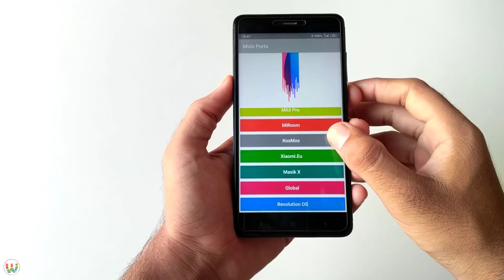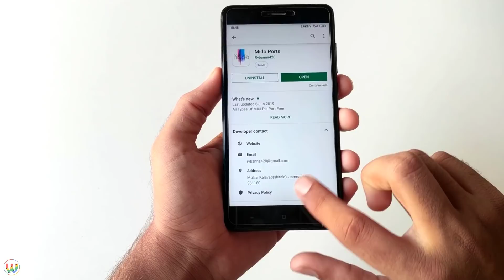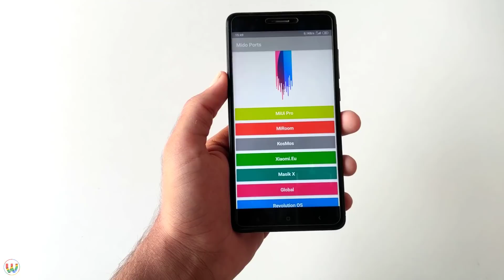Mido Ports - Best App For MIUI Lovers 😍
This Video Is On " Mido Ports - Best App For MIUI Lovers 😍 "

How To Install This All Ports On Other Devices

♦ Check Port File Is In Sgsi Format Or Complete ROM

If sGSI
⚫ Extract That File Into TWRP /Backups
⚫ Reboot Recovery Install Any Pie ROM (Of Ur Device)
⚫Wipe - System/Data/Cache/Delvick
⚫ Restore That sGSI System
⚫Mount Vendor and System And Install Patches(Available In My Group)
⚫Install Magisk Root
⚫ Reboot

If Complete ROM
⚫ Delete Vendor Files And Boot Files From Download Zip File
⚫Wipe - System/Data/Cache/Delvick
⚫Install That Downloaded File(After Delete Vendor Stuff)
⚫Install Patches
⚫Install Magisk Root
⚫ Reboot

🎵Music